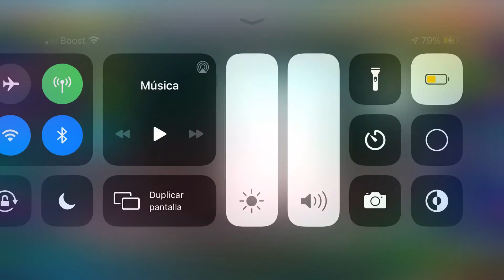Boomerang UK 2017 in low pitch